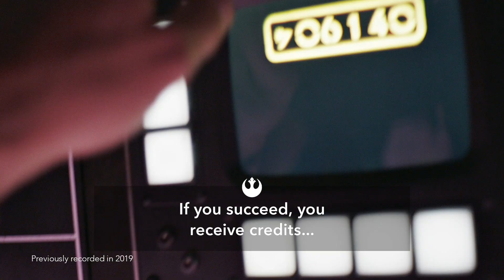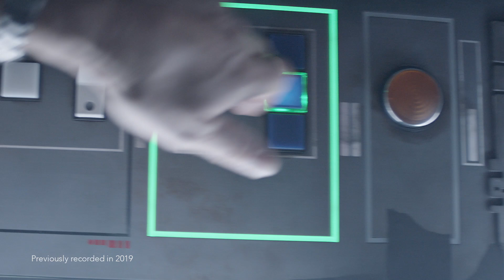Explore What Makes This Mission So Epic | Star Wars: Galaxy’s Edge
Step aboard the Millennium Falcon for a space run that is sure to be thrilling! In between your jumps to lightspeed, you will learn just how this adventure comes to life.

Once you have landed safely back on Batuu, follow DisneyMagicMoments or visit the Disney Parks Blog for more fun facts.